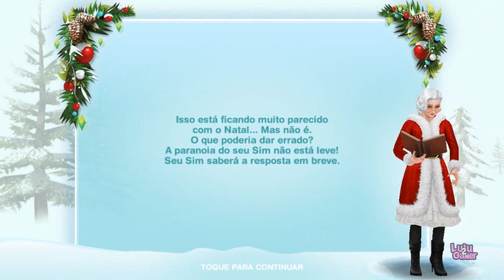The Sims FreePlay Missão Lareira de Pedra Dia 1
nesse vídeo veremos como fazer a missão lareira de pedra do the sims freeplay.
Terminamos o primeiro dia da missão

objetivos da missão lareira de pedra Dia 1

inspecionar arredores no X
telefonar para outro sim sobre o natal
ponderar problemas de natal no sofá
planejar precauções de natal ao telefone
colocar decorações de natal pela loja de casa
construa um boneco de neve no X
ligar para o Ciro de um telefone
espere pelo dia 2

prêmios do dia 1 - tapete de diamante bege

Participe de uma nova jornada cheia de drama familiar, elfos rebeldes e o Papai Noel em pessoa!

Seu Sim está com uma irritante preocupação com uma possível crise no Natal e faz questão de conferir tudo duas vezes para ter certeza de que as coisas estão em ordem. Tudo parece estar de acordo com o plano, até descobrir que o Papai Noel está fugindo de seus deveres natalinos! Seu Sim precisa investigar e evitar uma catástrofe no Natal!

Conclua tarefas de temporada no limite de tempo para salvar o Natal e ganhar o prêmio supremo, a Casa Natalina do Lago: uma casa de vários andares no lago, totalmente mobiliada e coberta de neve, com uma canoa, um lago congelado para patinar, novas chaminés externas, janelas salientes e muito mais!

Playlist do FreePlay

Série do The Sims Freeplay: goo.gl/0G1rJy
Perguntas: goo.gl/J7z50h
Dicas: goo.gl/ncJSx4
Missões Completas: goo.gl/sTekgb
Missões de Descobrimento: goo.gl/DQm42N
Tarefa Semanal: goo.gl/ZoVY2K
Tarefa Social: goo.gl/QKtV5w
Eventos: goo.gl/fSvHJ9
Passatempos: goo.gl/hh3HEK
Casas de Arquiteto: goo.gl/DkOsxG
Mercado da Cidade: goo.gl/T7gC3N
Bug's do The Sims Freeplay: goo.gl/Zi9lpo

Política de Comentários do Canal:
1. Ao comentar você concorda e permite que o texto, nome de perfil e imagem de perfil, possam ser usados para ilustrar e compor conteúdo em vídeo e postagem aqui deste canal, sem custo ou ônus para o criador;
2. Comentários estão sujeitos à moderação do criador do canal e ao sistema automático do YouTube; Os comentários devem ser adequados ao assunto/tema do vídeos/canal. Comentários fora de contexto podem ser excluídos;
3. Estas regras são retroativas e se aplicam a todo o canal, em qualquer vídeo que tenha comentários públicos.
4. Se o comentário for excluído (pelo perfil que comentou ou pelo administrador do canal), mas já tiver sido usado e exibido em algum vídeo do canal, o conteúdo em vídeo NÃO será excluído.